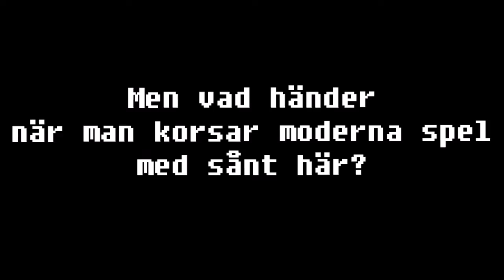Simulatorsöndag återvänder 2015!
Äntligen har arbetet börjat på Simulatorsöndag säsong 2. Håll till godo med denna lilla teasertrailer så länge!